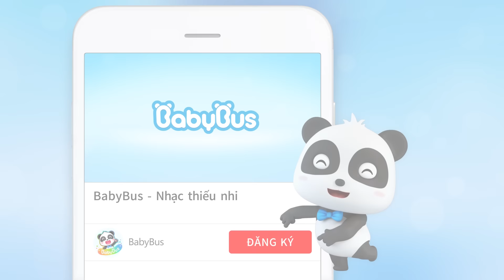Gấu trúc Kiki bắt trộm | Hoạt hình vui nhộn| hoạt hình thiếu nhi | BabyBus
Trong một lần Gấu trúc Kiki biết được thông tin có một tên trộm đang bị cảnh sát truy nã, Kiki đã quyết định sẽ giúp các chú cảnh sát bắt bằng được hắn.
Các bé hãy cùng xem bạn gấu trúc Kiki của chúng ta hôm nãy trổ tài bắt trộm như thé nào nhé